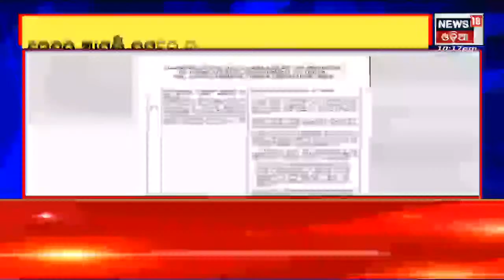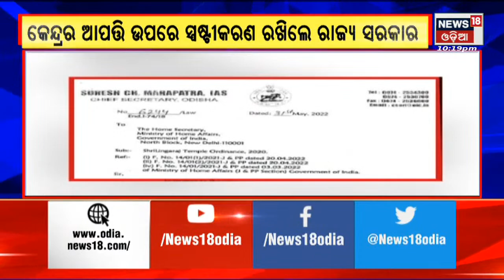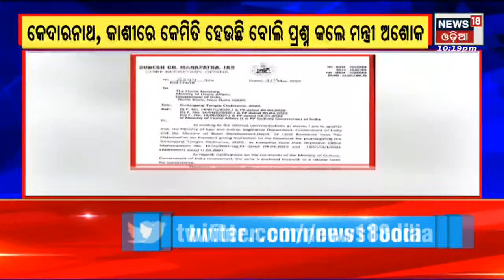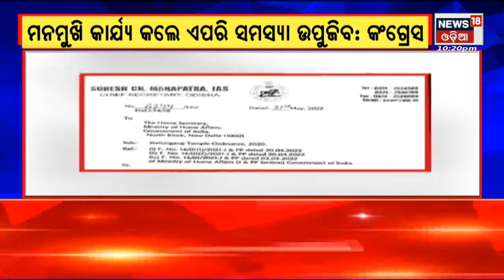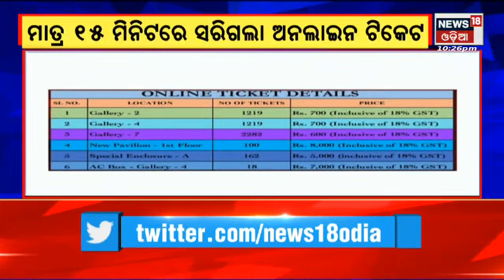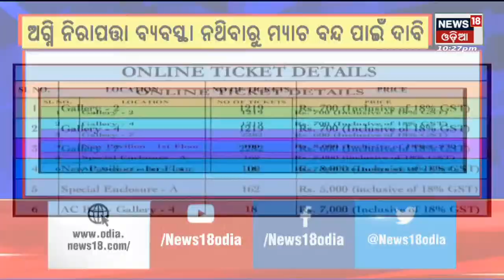Odia News | Amari Odisha News | Night News of Odisha | 1st June 2022 | News18 Odia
The Odisha Joint Entrance Exam OJEE 2022 Is to be Conducted from July 4 to 8 | Bollywood Singer KK Dies at 53 after Live Performance in Kolkatta | Barabati T20 Online Ticket sale starts from today | Online booking starts today for High-Security Number Plate | Puri Rath Yatra Coordination Meeting| After 2 Years of Long Gap, Devotees Will be allowed in Rathyatra this Year | 1st June 2022 | News18 Odia